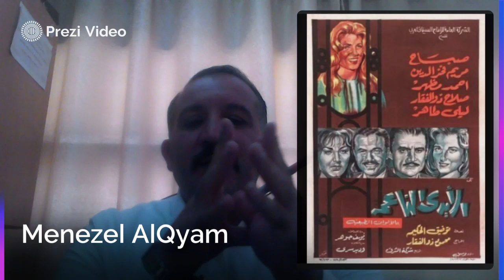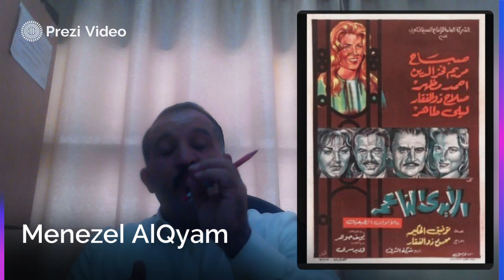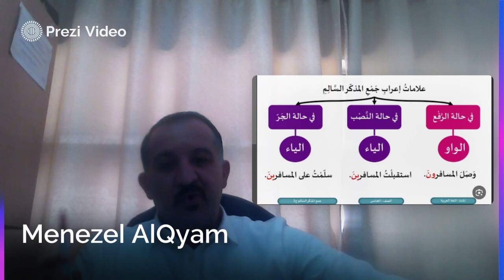فيديو الأسبوع السابع الورقة الأولى +قواعد صف 11 منيزل القيام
يتحدث هذا الفيديو عن فيلم الأيدي الناعمة –حيث تم الحديث عن كتابة مقال / كما تحدث الفيديو عن الورقة الأولى من الاختبار الأول من حيث حل الأسئلة وعن مادة القواعد للغة العربية